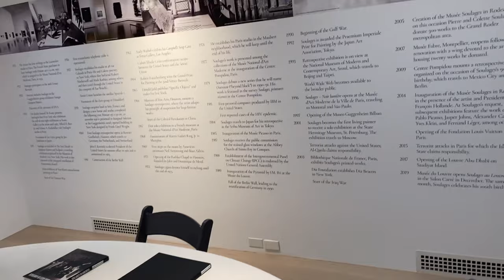Pierre Soulages "From Midnight to Twilight" Levy Gorvy Dayan in NY 2023